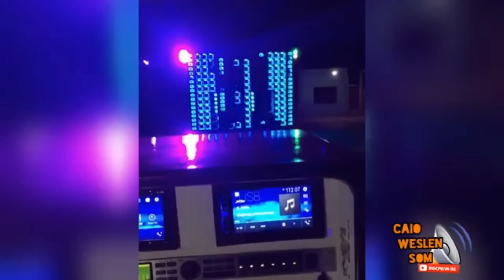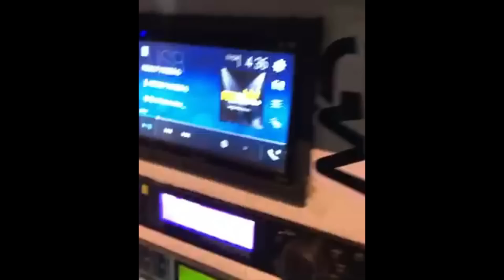Caixas Vertical e Horizontal Qual Melhor Som Automotivo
caixa de som amplificada
soundbar
home theater